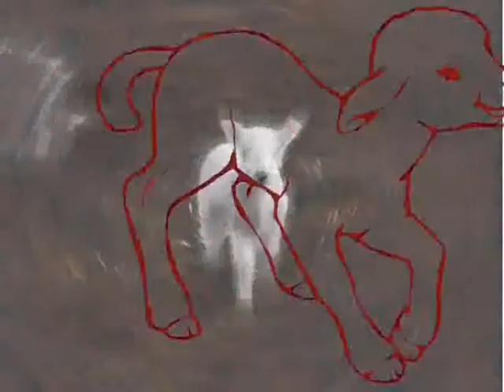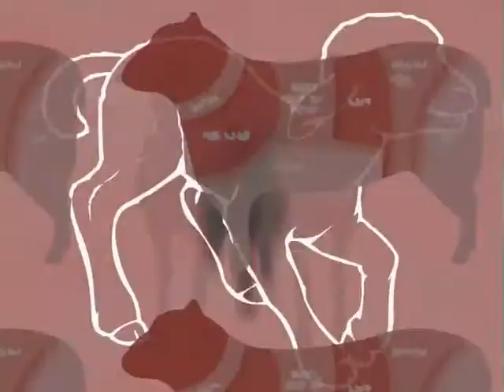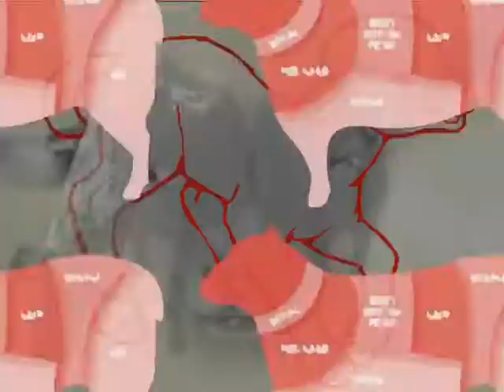jak se zabíjí beránek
video in lowcostpunkshit style...